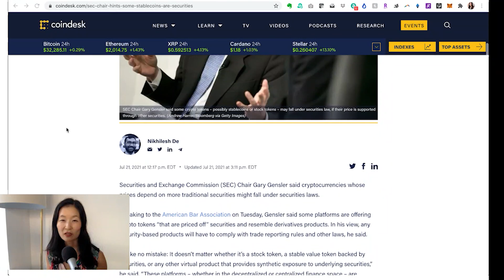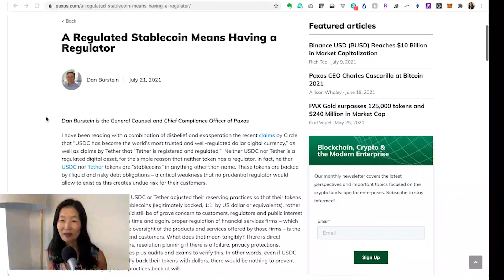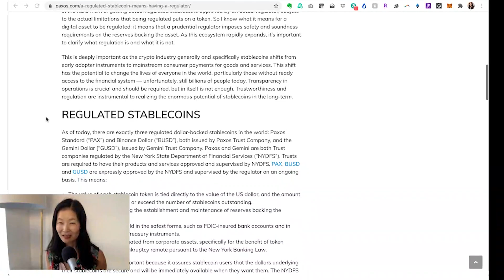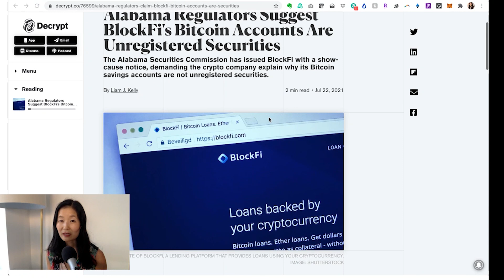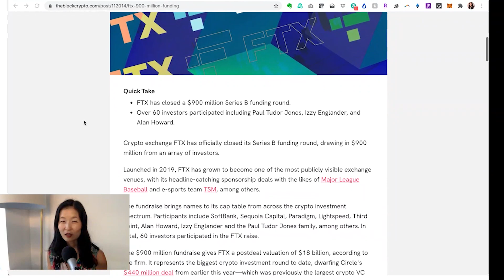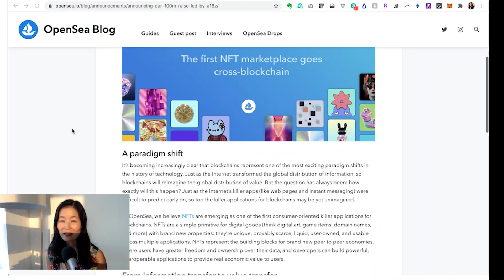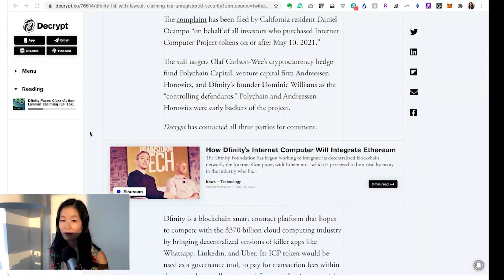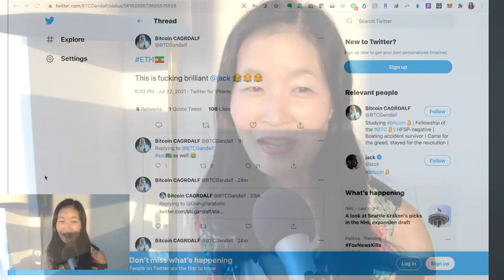Crypto News Recap - Could You Explain Ethereum With Vitalik Watching? - July 16- July 23, 2021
Topics:

Gensler Speaks on Synthetic Assets as the Fed Discusses Stablecoins

A Class-Action Lawsuit Claims Dfinity’s ICP Was Sold as an Unregistered Security